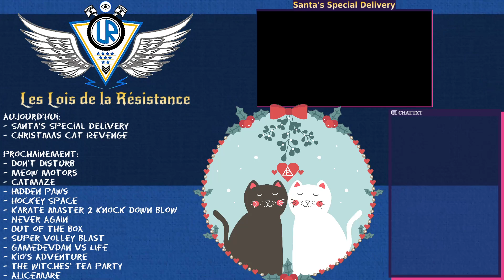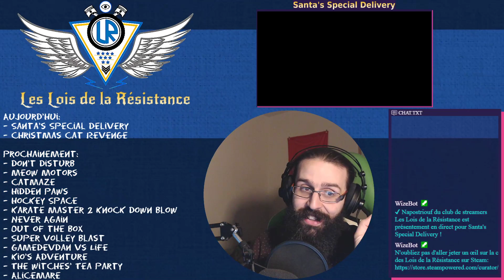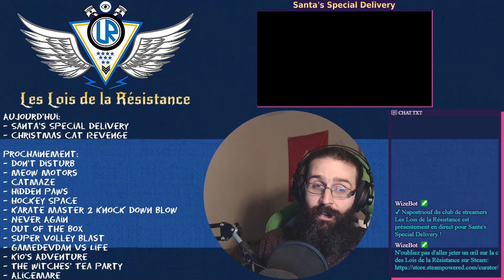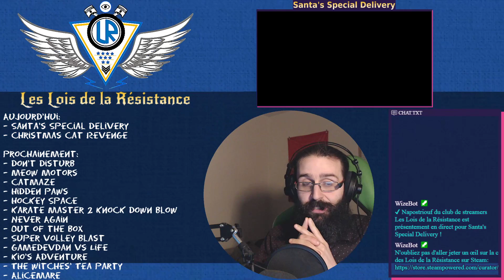25/12/2019: Santa's Special Delivery: Le père Noël livre des cadeaux aux enfants qui ont été vilains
Un jeu plutôt moyen à jouer pour un cour délire de livraison de "cadeaux" par le père Noël! Les gentils enfants reçoivent des cadeau, ceux qui se sont mal comporter reçoit un lutin et ceux qui ont été vilains reçoivent une cargaison de merde!

Crédit: Image de Noël par Vecteezy.com retravaillé par Napostriouf.